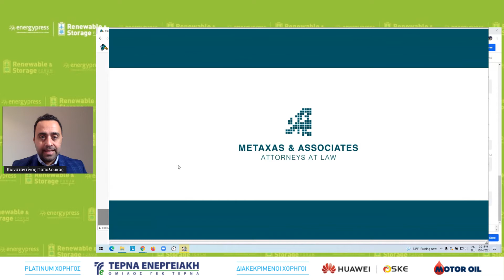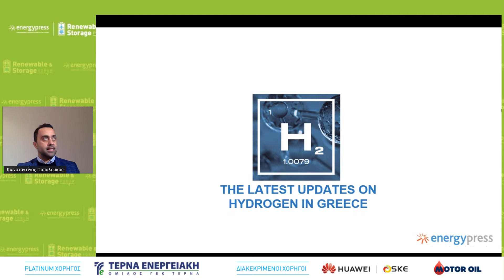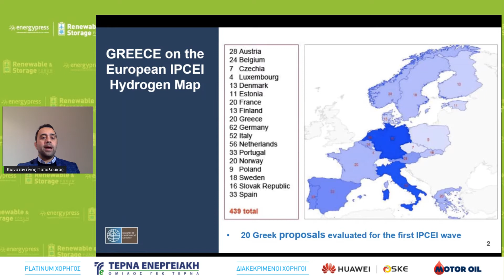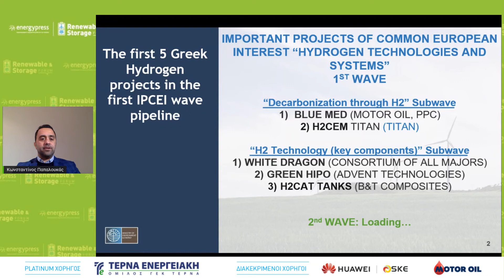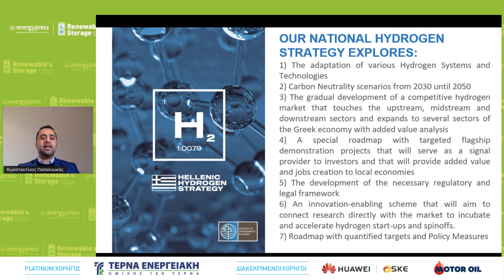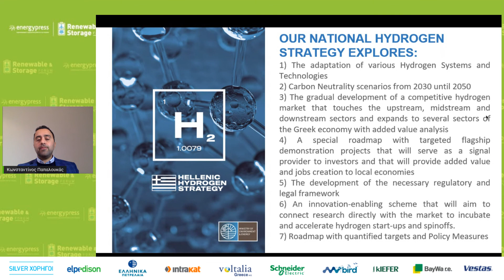Κωνσταντίνος Παπαλουκάς, Συντονιστής της Εθνικής Επιτροπής για το Υδρογόνο / Οι εγχώριες εξελίξει...